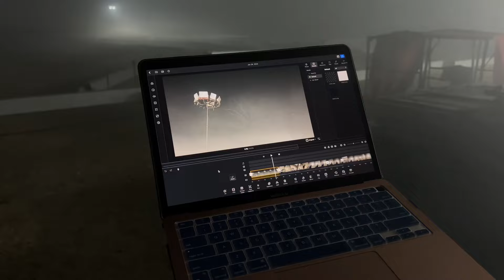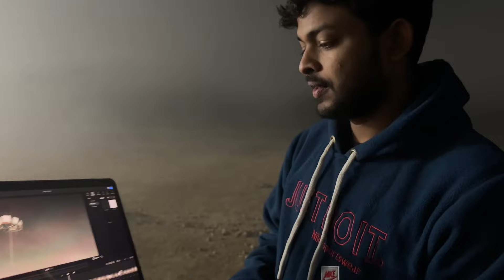रात के 12 बजे देवरिया महोत्सव की तैयारी देखिये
Deoria
Tourist Places In Deoria
Tourist Places
Tourist Places In Gorakhpur
Deoria YouTuber
Deoria News